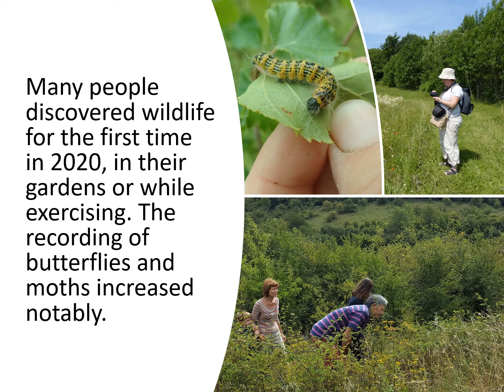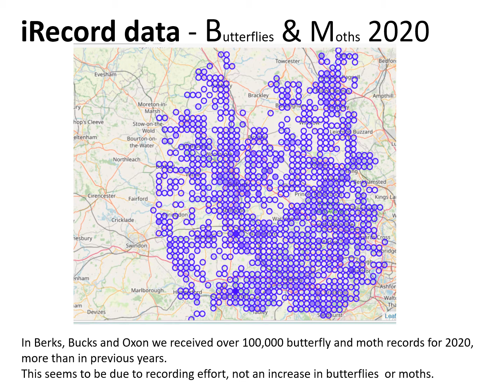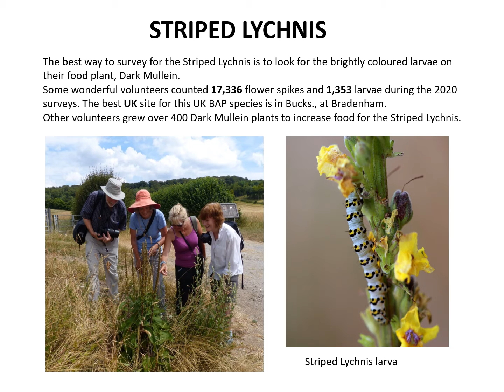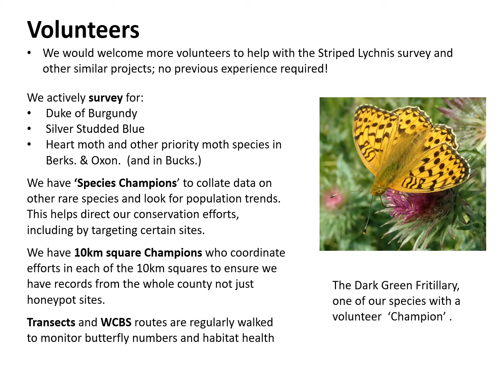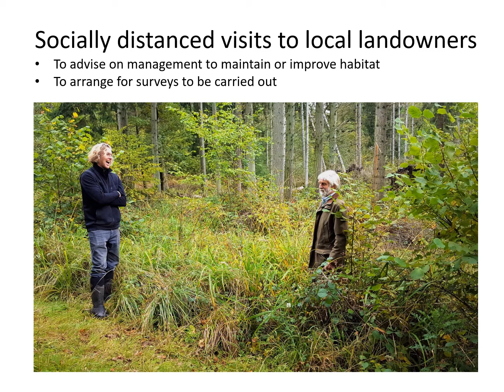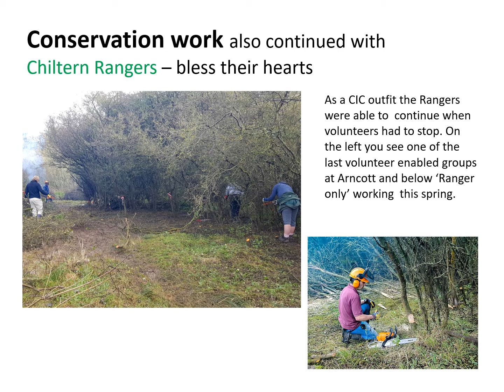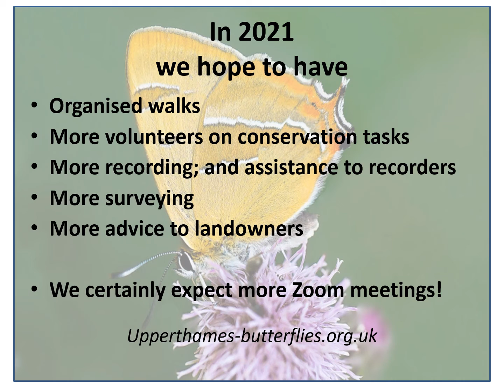Spring Recorders; Conference 2021 - Nick Bowles: A Reflection on 2020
Nick Bowles, Upper Thames Butterfly Conservation Chair gives us a quick update on the activities of the Upper Thames Butterfly Conservation in 2020